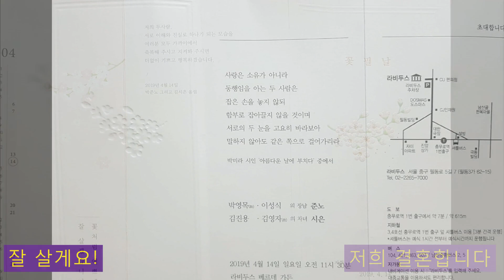190407 박준노(미카엘) 김시은(레지나) 혼배성사 사진동영상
혼인성사
박준노(미카엘)
김시은(레지나)
집전: 김도현 대건 안드레아 신부
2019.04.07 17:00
성수동성당
혼배성사때의 사진을 모아 동영상으로 만들었습니다.